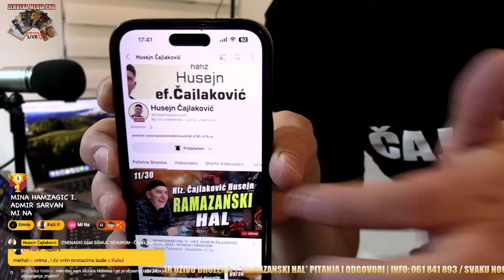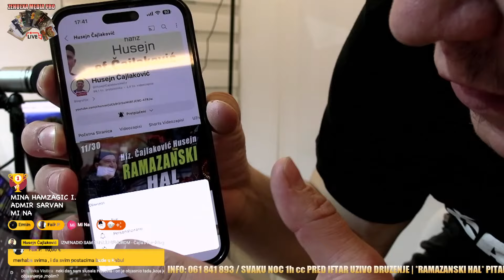RAMAZANSKI HAL 11 - HFZ. HUSEJN ČAJLAKOVIĆ, UŽIVO 2024 - PITANJA I ODGOVORI